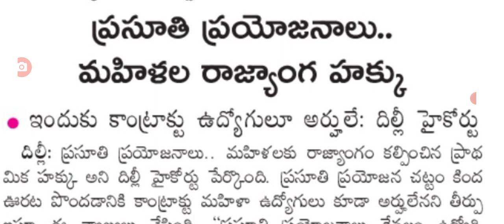ఉద్యోగుల సెలవులపై హైకోర్టు సూపర్ న్యూస్ good news for employees on holidays.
hello everyone today update is AP government employees good news on holidays .@Anandsocialzone